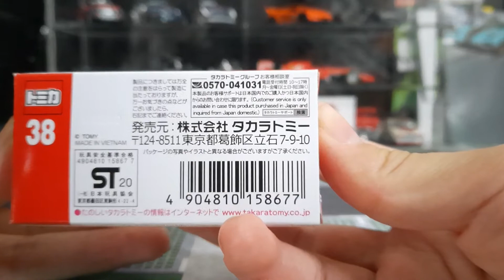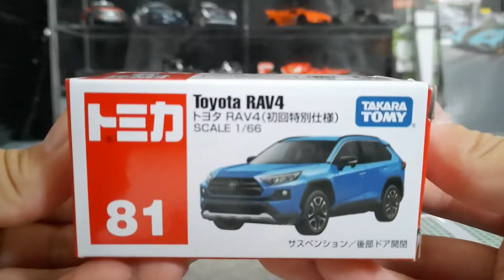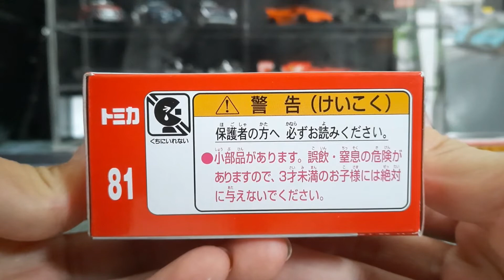Tomica Toyota RAV4 And Audi R8 Coupé diecast cars.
Thanks! I also review Hotwheels, Tomica, Mini GT and more!